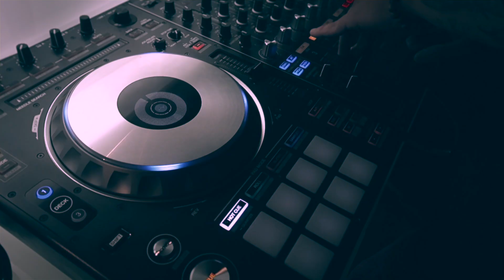DJ Denny: @ Chelsea piers, the lighthouse